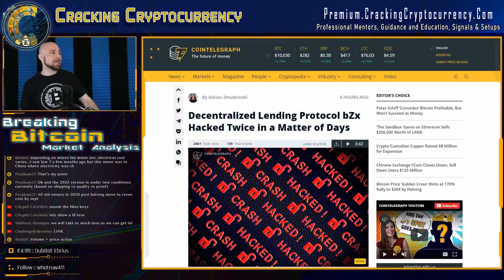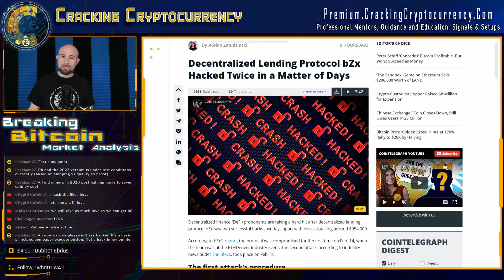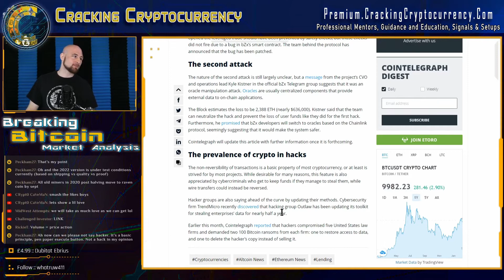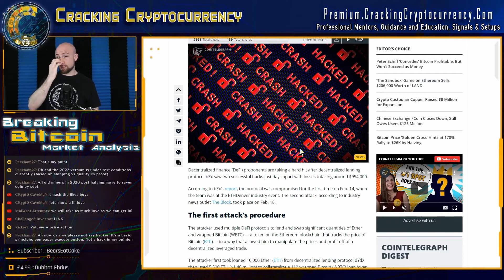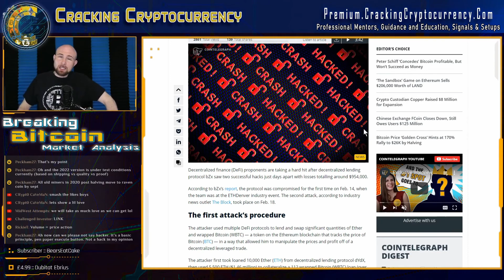Back-to-Back De-Fi Exploits Net Attackers Nearly $1M in $ETH!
The DEFI protocol bZx saw two exploits executed on it over the past 72 hours, netting attackers nearly $1M in ETH.

Meanwhile, debate has been sparked within the crypto community concerning the decentralized finance movement, particularly in matters of liquidity, security, quality control, and centralization.

In the end, smart contract platforms such as $ETH and the vision of DEFI technology is still largely experimental, and will require a great deal of centralized oversight and development before these protocols are truly ready to operate autonomously.

With blockchain technology still in it's infancy, however, this is arguably the best time to experience to suffer such catastrophic failures before going on to power critical digital infrastructure of the future.

The primary exchange of Cracking Cryptocurrency - ByBit!